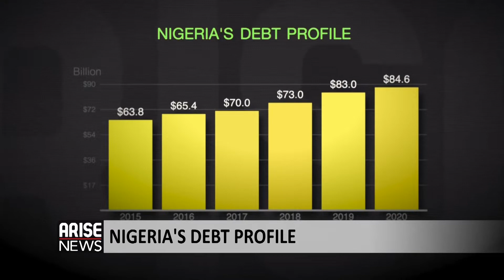Nigeria's Debt Profile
Over the last 6 years Nigeria's debt profile has continued to increase, from N11.2 trillion to N33 trillion. The has raised concerns on the government's quest to continue borrowing money from outside the county.